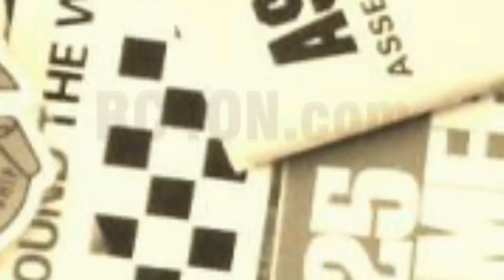Vintage Team Associated RC10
Composite Craft Chassis and some options parts
Run on track